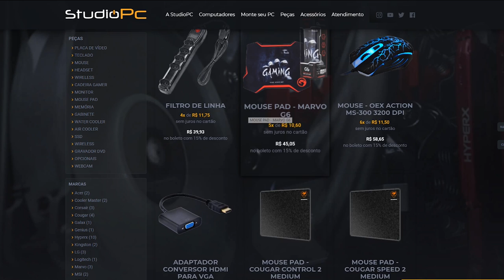TJ SENDO SURFISTA POR UM DIA - GTA 5 MODS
🎬GangueMercenária!